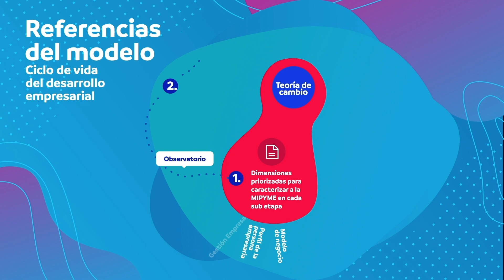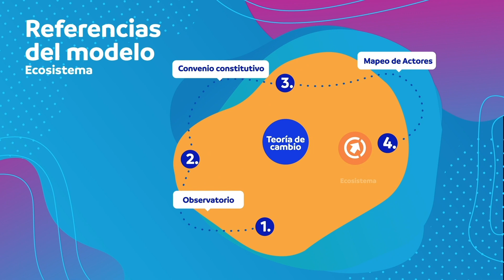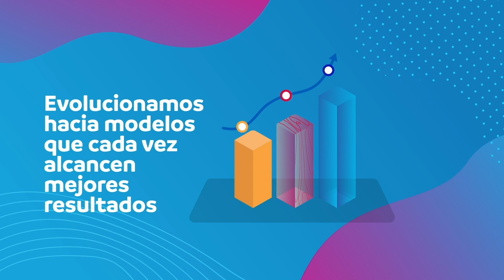Modelo de Desarrollo Empresarial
Cenpromype articula la gestión de iniciativas, programas y proyectos para promover y ejecutar modelos de intervención y prototipos que contribuyan al desarrollo de las mipymes en la región.

La implementación de cada prototipo genera un impacto integral en las empresas, su aplicación y escalabilidad permiten el desarrollo máximo de una empresa.